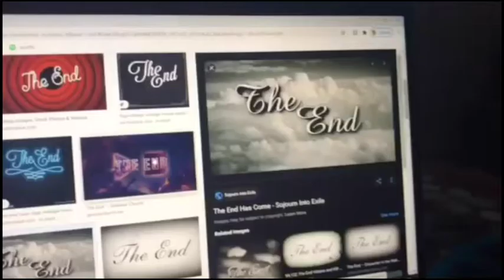A Day in the Life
In June of 2020, the Promoting Access to High Schoolers (PATHS) 11th grade cohort participated in the first week of the program's Virtual Summer Camp. Students talked about the importance of saving and investing with the Financial Wellness Center and discussed how to engage in civic dialog effectively and meaningfully. Through the ArtsBridge program they worked together to build a Connected Story film entitled, "A Day in the Life".